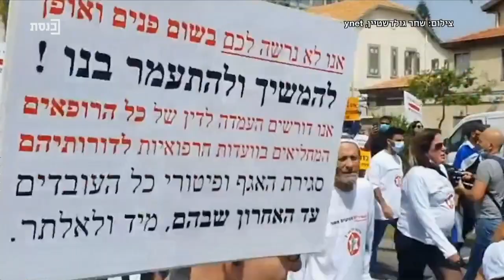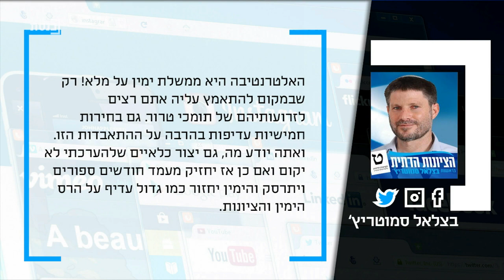פרלמנט צהריים עם מזל מועלם - 18.4.21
מרואיינים:
נדב אלימלך - כתב ערוץ כנסת
אבי לרמן
שלום ירושלמי
בועז טופורובסקי
בני ביטון
יעקב נגל
אורית גור כהן
אורן נהרי
אורי ארנפלד